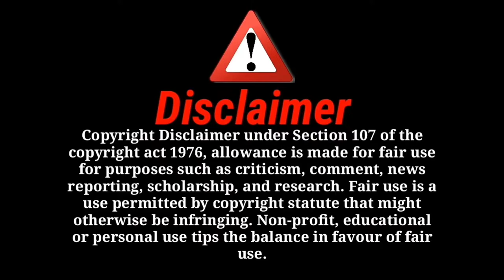Teddy Full Enjoy in Motijheel park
Hello dosto Hum Up logoke Entarteinment ke liye video upload kartehe .I hope uplogoko Maja atahe.

 funny teddy
 funny video
 funny dance teddy bear prank
funny dance on cute girls
Teddy bear prank 🤣
teddy bear prank funny video
teddy viral video
teddy comedy
teddy bear prank funny dance
teddy comedy funny jocks Masti Teddy 🧸